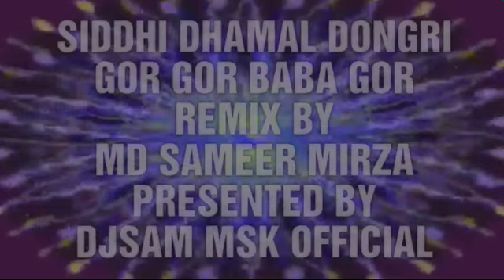GOR GOR BABA GOR | SIDDHI DHAMAL | REMIX BY DJSAM MSK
DJSAM MSK OFFICIAL PRESENT
GOR GOR BABA GOR REMIX
INDIA BEST DJ QAWALI REMIX CHANNEL DJSAM MSK

            {NOTICE FOR VIEWER'S}
Best regards
MD SAMEER MIRZA